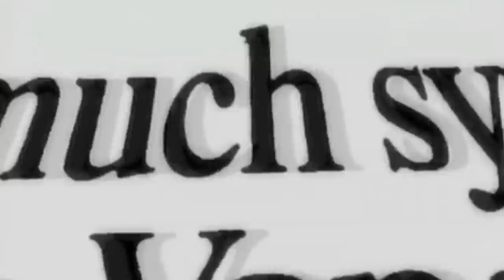How GOOD Was Steve Francis Actually?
Steve Francis was one of the most athletic, explosive point guards in NBA history. His playstyle was super exciting to watch, but at times...he was very erratic. His best modern day comparison would be Russell Westbrook. They were very similar in many ways. Hope you enjoy the video!

► Sources:
Stats and box-scores from Basketball-Reference.com